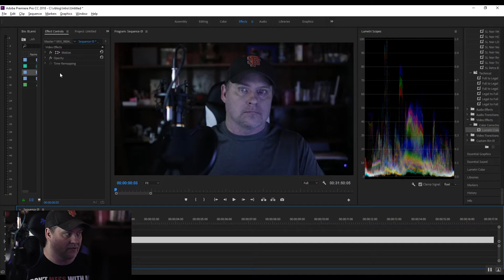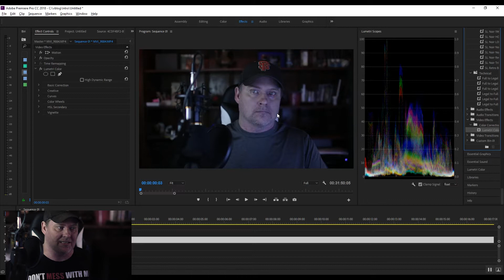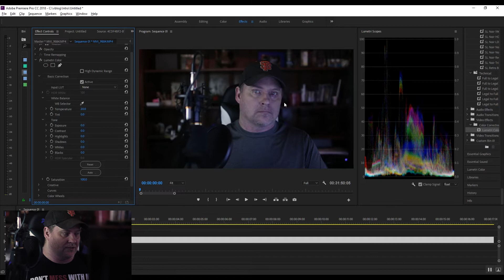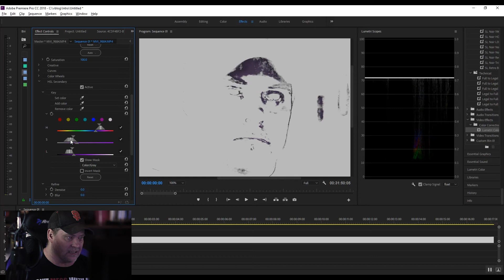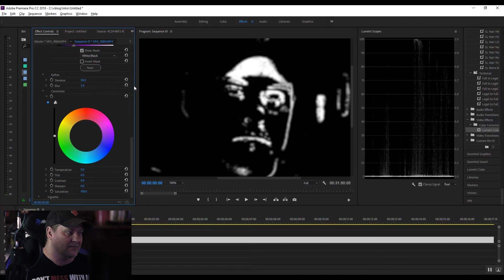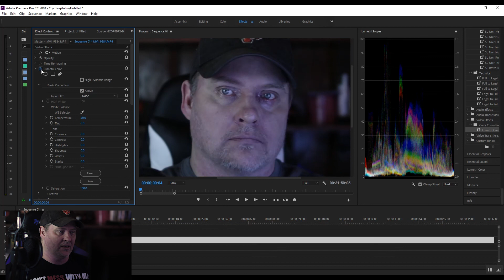Fix your Complexion in post for vloggers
Lighting all wrong and exposing imperfections in your complexion?
With all of the YouTube Creators and vloggers out there I thought how many have looked at one of their videos and cringed because of their complexion. What if I could show you a quick easy step to correct a blemish or your overall color without  having to do any crazy steps or know anything about being a professional colorist. So many people don't mess with the color of their footage outside of a basic color curve because the number of options you can play with are confusing. Watch as I show you how you can do this with a quick and easy feature that is built into both Premiere and After Effects.

Second hand productions is an independent film production company that prides itself on visual effects and telling the story. To often people think you have to spend years in school or work for a major studio or visual effects studio to create incredible set extensions. Not the case at all. Follow along as I show you how I created this scenic background for a simple shot and give the audience a rich experience.

We have joined up with the IAmACreator network to help spread the word This is a group of growing creators who look for other creators who share their interest. We like, support and share each others work.